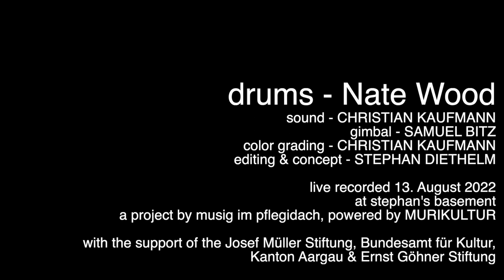Nate Wood @ stephan's basement - PART 3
a project by musig im pflegidach, powered by MURIKULTUR, Muri, Switzerland

Stephan’s Basement presents the leading drummers of our time, each performing a short, but profound solo in Stephan Diethelm’s rehearsal room in Muri, Switzerland. The podcasts, as work in progress, will create an expanding archive of modern drumming in all its fascinating diversity. Watch and listen!

live recorded 13. August 2022

sound - Christian Kaufmann & Simon Huber
gimbal - Samuel Bitz
color grading - Christian Kaufmann
editing & concept - Stephan Diethelm

Josef Müller Stiftung
Bundesamt für Kultur
Kanton Aargau

Nate Wood: Variatio delectat!

A special feature of the percussion is without question that it consists of several instruments at the same time. The player treats them as a whole. This fact is of particular importance for Nate Wood, as he is renowned for his solo performances, where he sings and plays the drums, the keyboards and the bass at the same time as a one-man-band. His solos for stephan's basement showcase qualities that discreetly refer to this all-in-one routine. The arsenal of instruments he plays here sounds as if he had inserted each sound body individually into the groove. In this way, he succeeds in conducting sound research in the midst of highly complex patterns. With his filigree playing, he walks in the footsteps of a drum style that comes from Roy Haynes and Billy Higgins. These two drum icons may not be direct or apparent influences on his music, but they have effectively demonstrated what it means to maintain both timekeeping and subtle shading amidst driving rhythms.
This attention to detail distinguishes Nate Wood's style; still his music never disintegrates into individual parts.  He allows a percussive chorus to resound and provides accurate voice leading with great clarity. His attention to detail is evident in the way he often plays simple basic patterns, then varies them with what I like to call 'in-between rhythms': microstructures that emerge inside a groove. While they would generally be called fill-ins, in Nate Wood's differentiated rhythmic world they are actual intarsias, finely chiseled and full of beauty. An important musical principle is here presented in an improvisatory way: variation. So much freedom lies in merely varying patterns - what instrument could show this better than the drum kit, which stands on so many legs at the same time?

Translated by Michel Herzog

Text von Michel Mettler

 Eine Besonderheit des Schlagzeugs ist ohne Frage, dass es aus mehreren Instrumenten zu­gleich besteht. Der Spieler behandelt sie als ein Ganzes. Dieser Umstand ist bei Nate Wood von besonderer Bedeutung, denn man kennt ihn von seinen Solo-Auftritten her, wo er als One-man-Band zugleich singt und Schlagzeug, Keyboards und Bass spielt. Seine Soli für stephan’s basement zeigen Qualitäten, die diskret auf diese Spielpraxis verweisen. Denn das Arsenal an Instrumenten, das er hier bespielt, ertönt auf eine Weise, als hätte er jeden Klang­körper einzeln in den Groove eingefügt. So gelingt es ihm, inmitten hochkomplexer Muster Klangforschung zu betreiben. Mit seinem filigranen Spiel wandelt er auf den Spuren einer Schlagzeug-Stilistik, die von Roy Haynes und Billy Higgins herkommt. Diese beiden Drum-Ikonen mögen keine direkten, hörbaren Einflüsse seiner Musik sein, doch sie haben exempla­risch vorgeführt, was es heisst, inmitten treibender Rhythmen zugleich Timekeeping und die subtile Schattierung zu pflegen.

Diese Hinwendung zum Detail zeichnet Nate Woods Stil aus, ohne dass dabei seine Musik in Einzelteile zerfiele. Er lässt einen perkussiven Chor erklingen und sorgt mit viel Übersicht für die akkurate Stimmführung. Sein Gespür für Einzelheiten zeigt sich daran, dass er oft simple Grundpatterns spielt, um sie dann mit etwas zu variieren, das ich ‹Zwischenrhythmen› nennen möchte: Mikrostrukturen, die sich im Inneren eines Grooves öffnen. Im Grunde würde man es eher fill ins nennen, doch in Nate Woods differenzierter rhythmischer Welt sind es eigentliche Intarsien, fein ziseliert und voller Schönheit. So wird ein wichtiges musikalisches Prinzip im­provisatorisch vorgeführt: die Variation. Wie viel Freiheit darin liegt, Muster abzuwandeln – welches Instrument könnte dies besser zeigen als das Schlagzeug, das auf so vielen Beinen gleichzeitig steht?